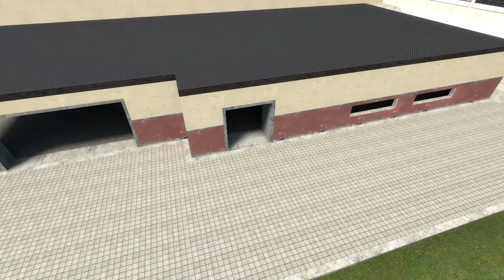CS:GO Danger Zone Update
This is satire, It's a meme, It's only a game why you heff to be mad?

Im back with another video!